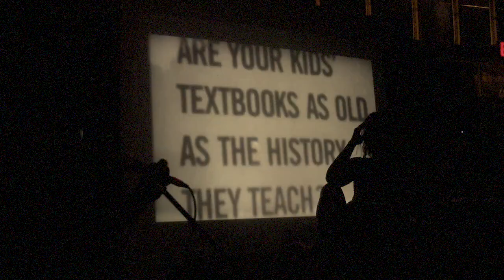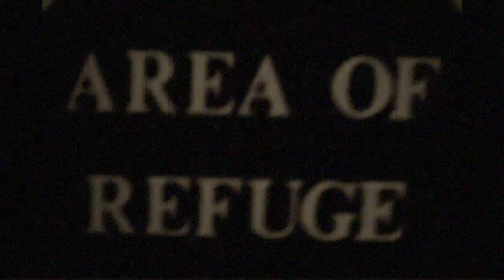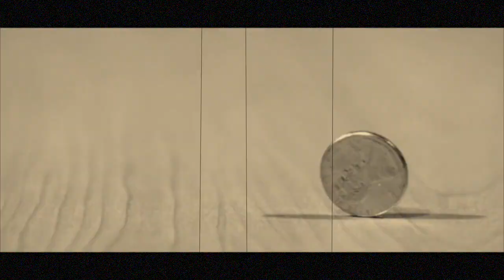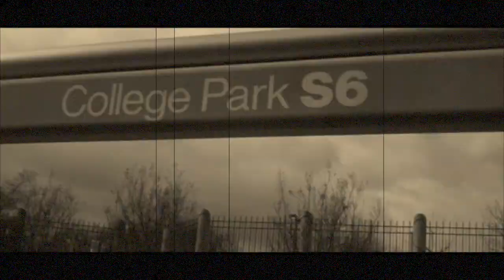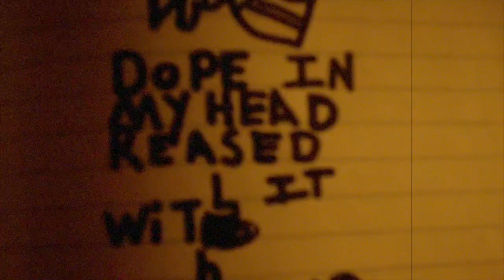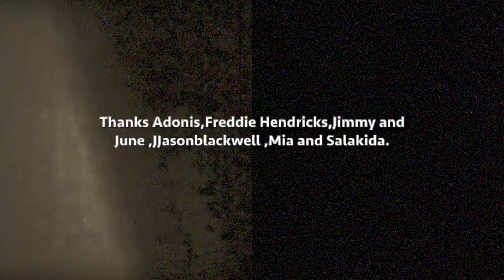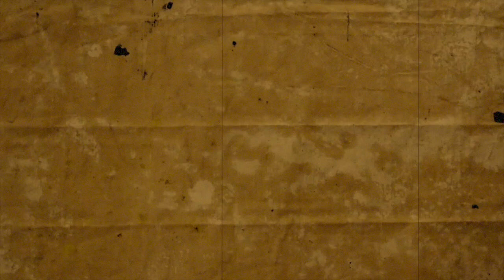Showtunes from the Apocalypse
Audio visual Art piece by Thom Bess.